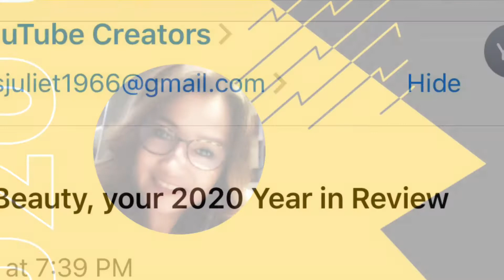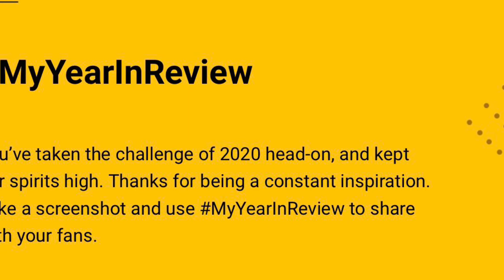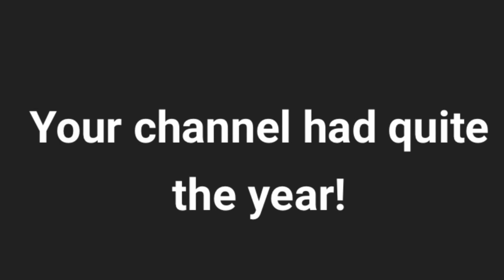Thank You so much♥️♥️♥️